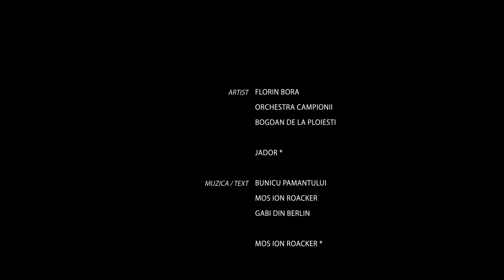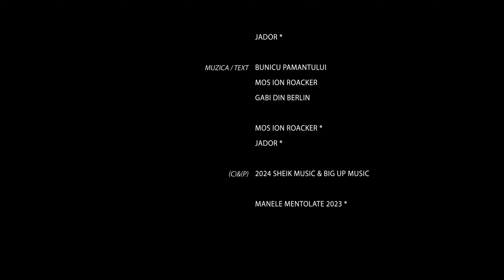Florin Bora Habibi �Fana COVER Bogdan DLP �Jador Live Campionii 2024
Productie Audio : Ballkan Music
Productie Video : Ballkan Music

Afișează mai puțin